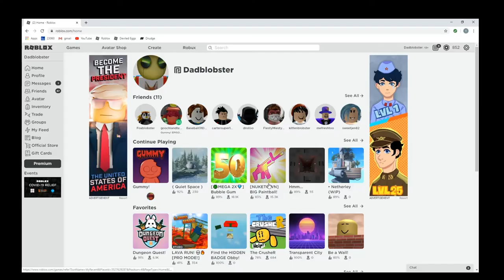Roblox PAINTBALL!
All of my videos are 100% clean!  Enjoy as Foxblobster, Dadblobster and friends play Paintball in Roblox!!